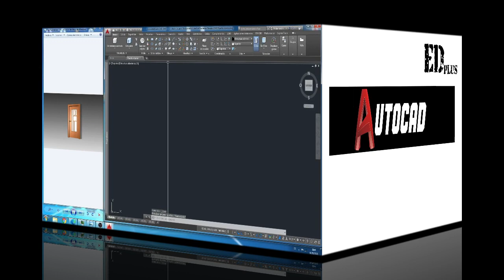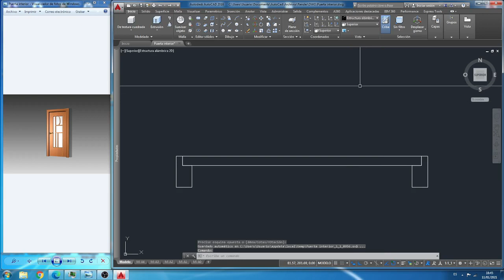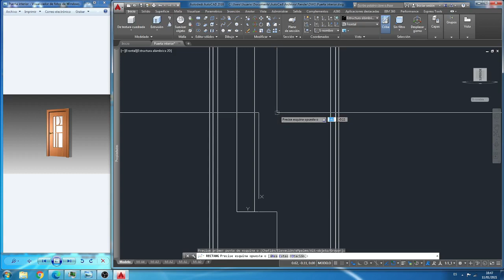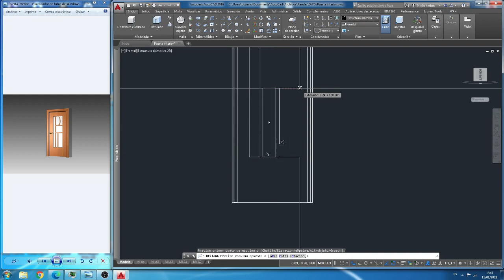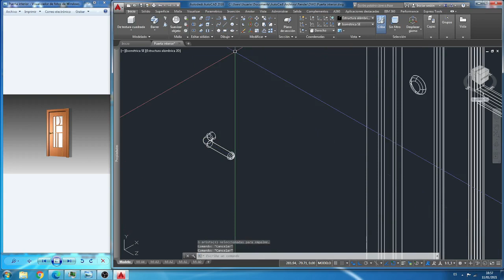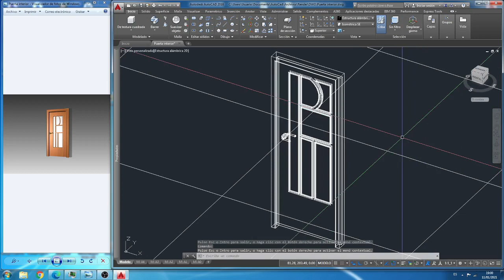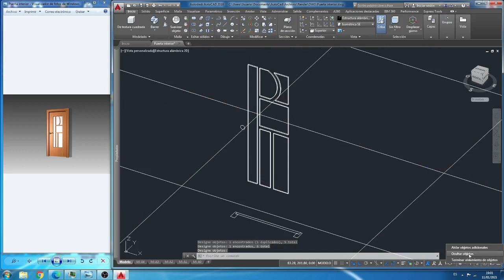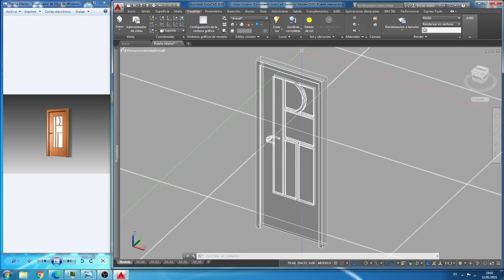AutoCAD: Diseño puerta interior de vivienda y renderización.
Ejercicio práctico en autocad consistente en el dibujo de una puerta interior de vivienda de madera y vidrio en 3D y render.